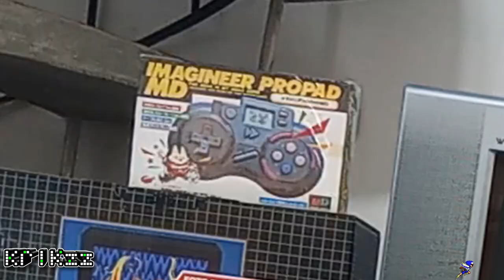+18 MEGADOOM do Mega Drive PORT DO PC COMPLETO !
INFORMAÇÕES ABAIXO :
MEGADOOM do Mega Drive PORT DO PC COMPLETO !
msu1 do mega drive , assistir videos pelo proprio mega drive utilizando um mega everdrive pro ,

PSN e LIVE: UColecionador
Skype: UColecionador2
YouTube Canal: UColecionador !